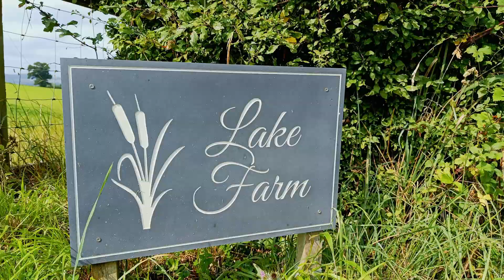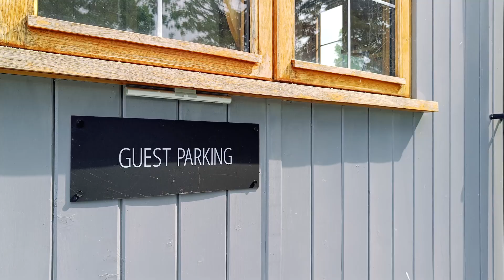Lake Farm Retreats - Shepherd Huts Welshpool Powys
Lake Farm is a rural property set in its own grounds with panoramic views across the Welsh hills. Our beautiful self-catering Black Mountain Shepherds Hut is perched above our wildlife pond in a quiet, secluded spot. It includes a double bed, en-suite shower room, tea/coffee making facilities and for romantic evenings why not light the little hobbit log burning stove.

Out of the hut, across the sun deck and down the steps you will find a beautiful private hot tub.  Next to the tub is the 'Boat house' the kitchen and dining space, perfect for alfresco dining or just to relax and enjoy the view, whatever the weather. A small moveable fire pit is available, great when spending the evening star gazing.

Prices are from £140 per night based on two guests, self catering and minimum stay of 2/3 nights.
Discount applied for durations of 5 nights or above.

Contact Charlotte or Martin on 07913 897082 for more information.